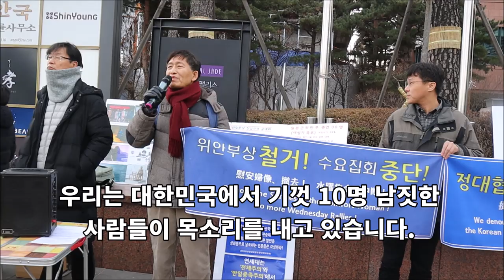중국몽 문재인이 나라 팔아먹는 매국노다! (feat. 제3의길 주동식 대표)